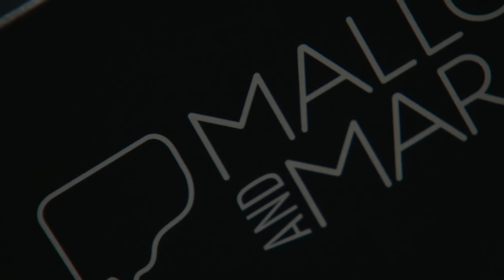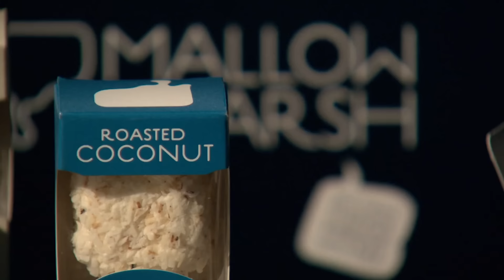This Food Company Went On To Become A Leading Brand | Dragons' Den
Harriot Pleydell-Bouverie is the founder of the now-million pound company, Mallow and Marsh. She's pitching to The Dragons for a £65,000 investment in exchange for 10% of her company.